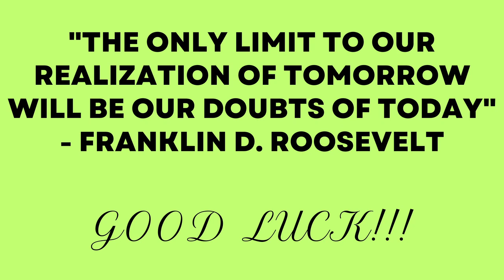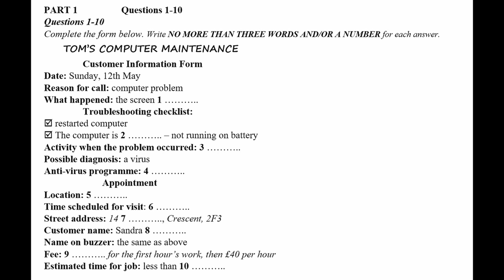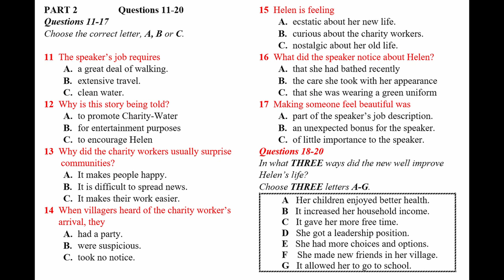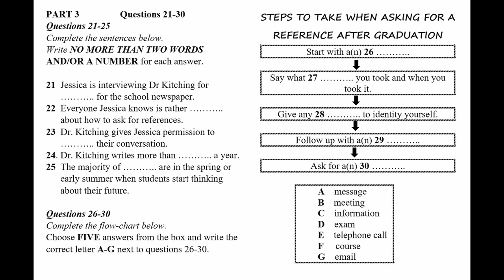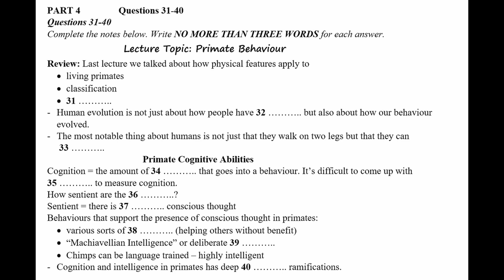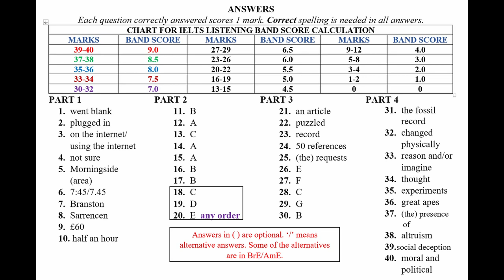IELTS Listening Practice Test 2023 with Answers | 26.05.2023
So, get ready to put your listening skills to the test, and let's begin this real IELTS listening test video!